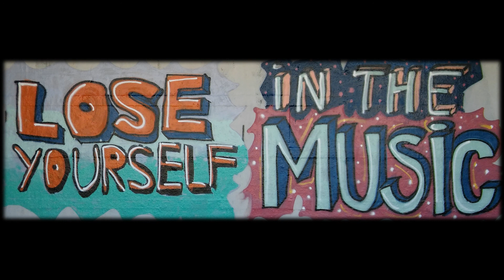River runs deep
Another J.J.Cale cover.
You might think I like his music.
You are not wrong.

Recording done at home in my livingroom. Personnel as usual.